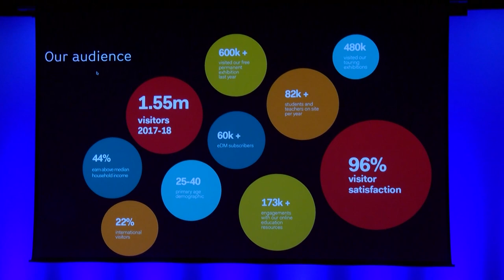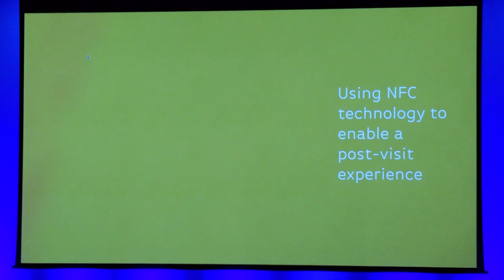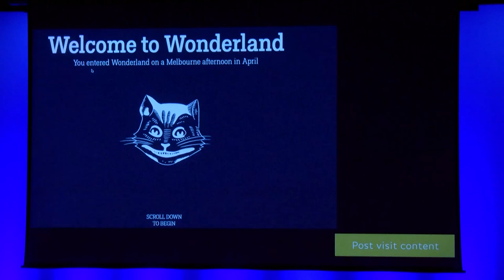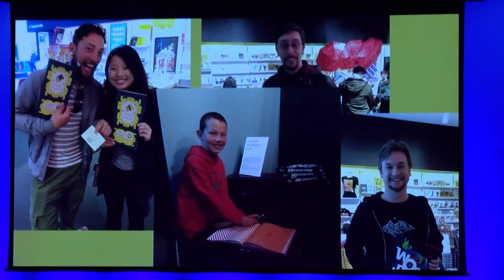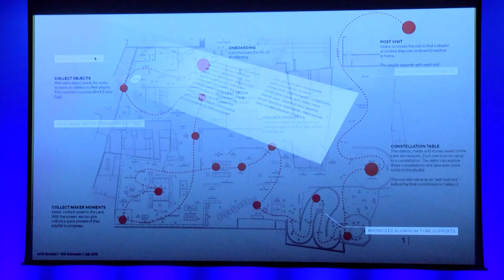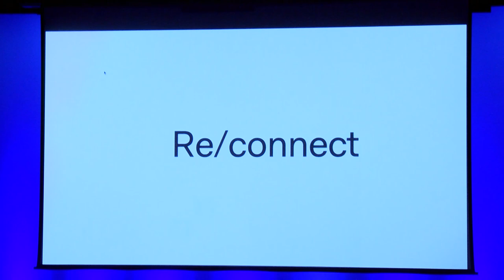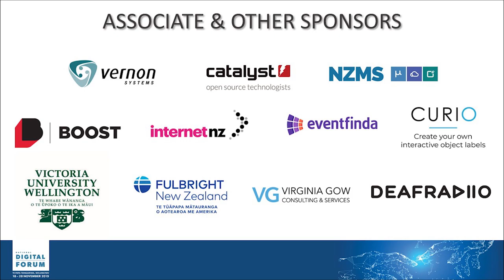Lucie Paterson: The Lost Map of Wonderland: extending the visit beyond the physical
Wednesday November 20th, 2:00pm-2:25pm @ Soundings Theatre

Every exhibition at ACMI is considered a pilot to test experience and technology for future exhibitions and Wonderland was no different. The Wonderland exhibition opened in April 2018 at ACMI and went through until October. It’s an immersive and theatrical exhibition that celebrates the screen history of Lewis Carroll’s timeless stories. The Lost Map of Wonderland is an NFC-enhanced paper map and is the visitor’s companion device throughout the exhibition. It is integral to the exhibition experience — in-gallery and at home after the visit. Previous exhibitions had shown us visitors had an appetite for richer, longer content online so we wanted to test this with a more full post-visit experience. This presentation will give the audience insights into the design of the map experience, the challenges we faced, the evaluation including how it’s performing on tour and how we are applying what we learnt to the biggest project of all, the museum redevelopment.

Lucie Paterson, ACMI, Head of Experience, Product & Digital